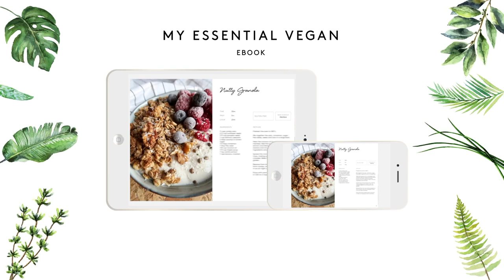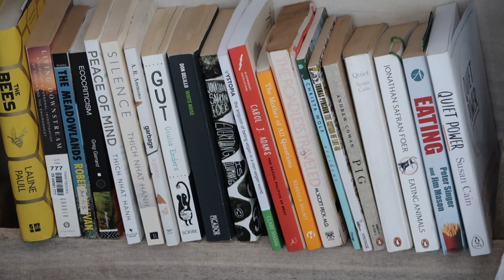"Zero Waste" Things I Regret Buying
☆ Zero Waste Products ☆

All of my favourite and most used zero-waste products for you to shop

☆ Why Vegan? ☆

Camera
Canon G7X ii